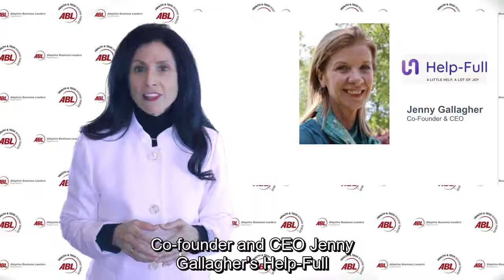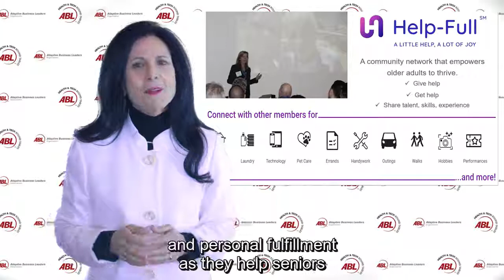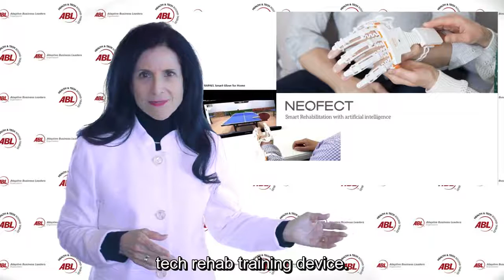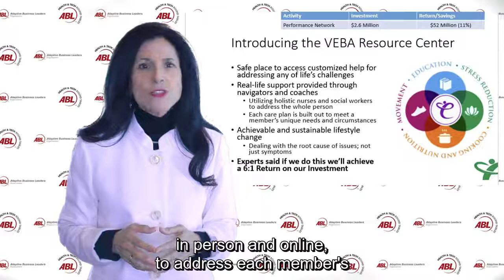How Digital Health's Morphing Into Healthcare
Mimi Grant looks at how some of the biggest Digital Health M&A deals are enabling “traditional” companies to expand their product lines into the Digital Age. ABL’s latest ABBY Award Finalists are, too.